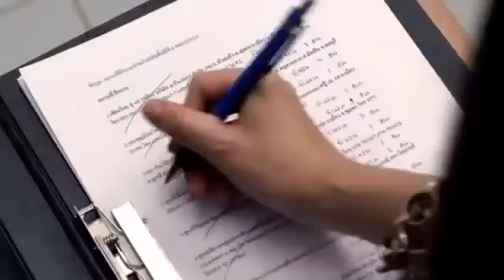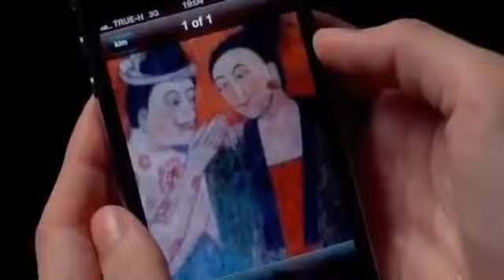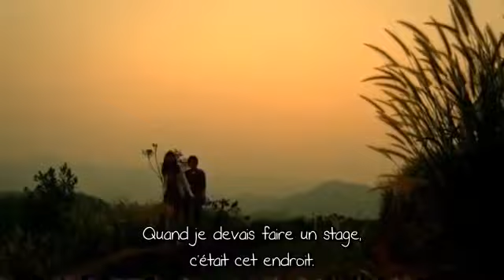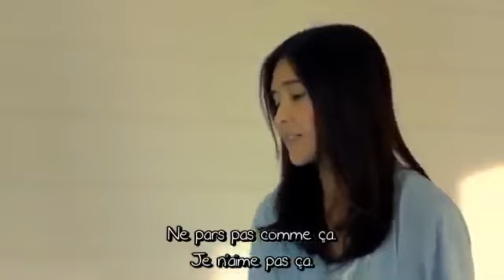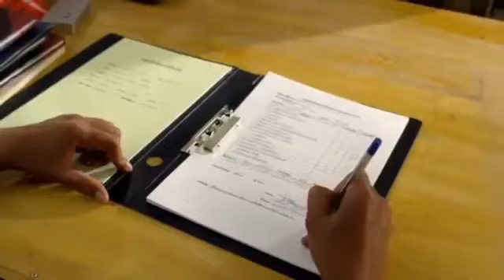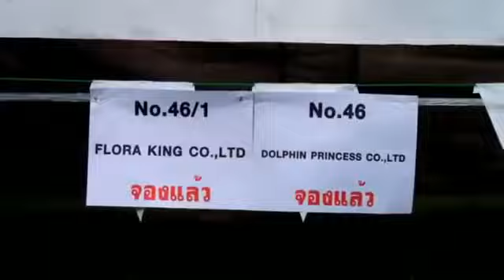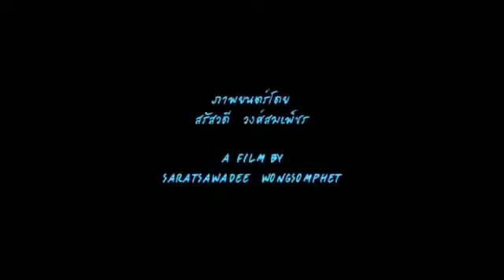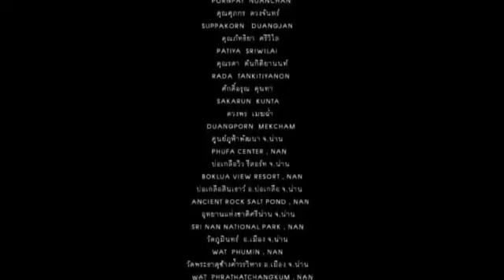Yes or No 2 Film complet sous-titré en anglais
un bon film .Bon visionnage
Pie est une fille adorable qui emménage dans un nouveau dortoir d'université où elle découvre que sa nouvelle colocataire Kim est un garçon manqué qui ressemble et s'habille comme un garçon. Au fur et à mesure que leur amitié se développe, Pie et Kim commencent à se demander si le sentiment qu'ils ressentent l'un pour l'autre n'est qu'une amitié ordinaire ou un véritable amour.